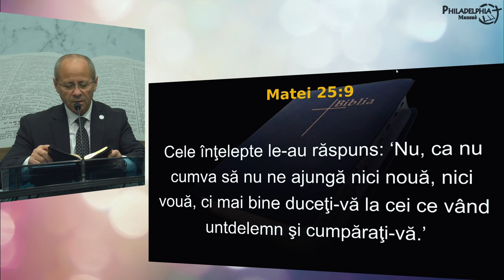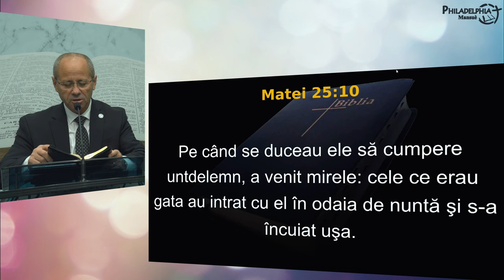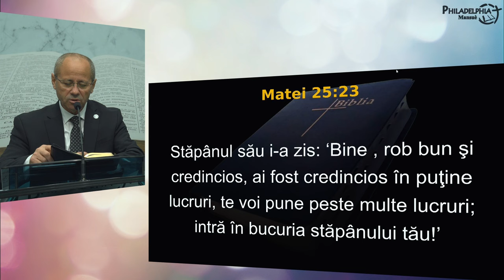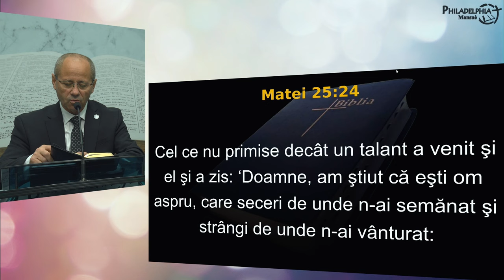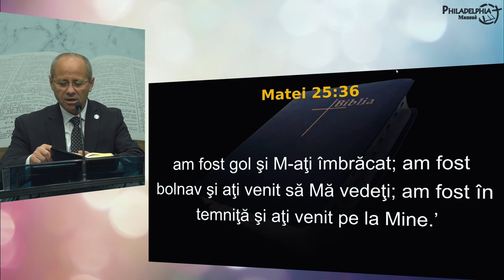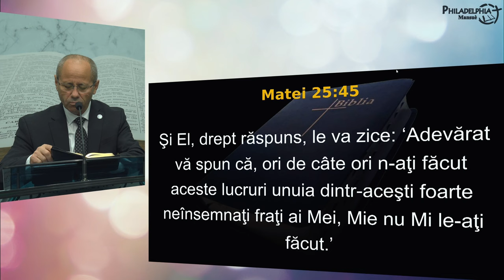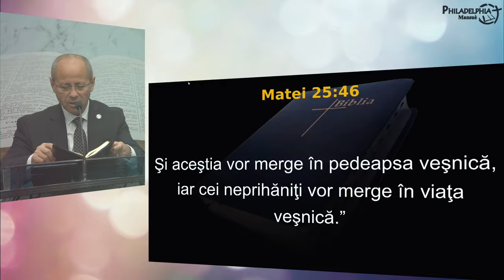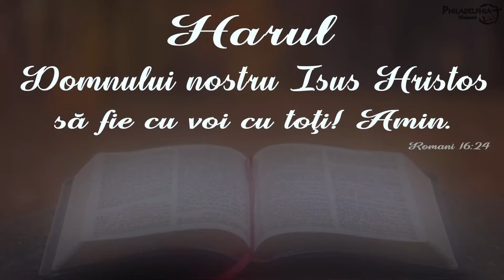Luigi Mițoi - Implicarea sau ABSENȚA implicării?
Biserica Philadelphia din Mansuè (TV), Italia - mesaj de încurajare și zidire spirituală, rostit de pastorul Luigi Mițoi, în data de 3 noiembrie 2024. Predici pentru vremuri grele